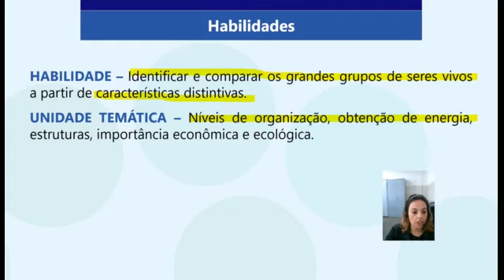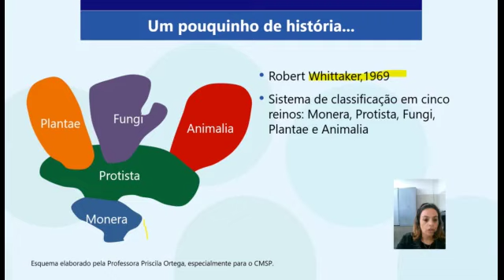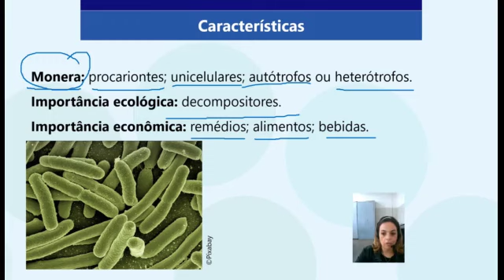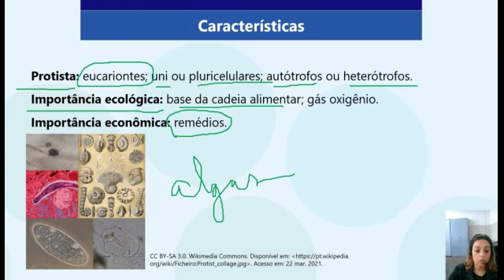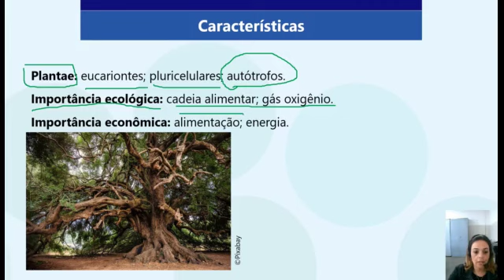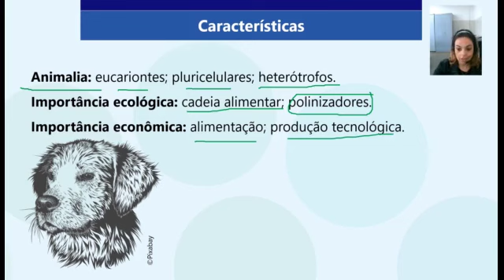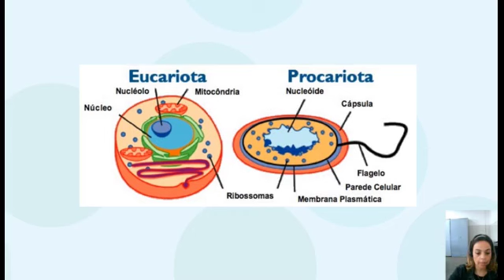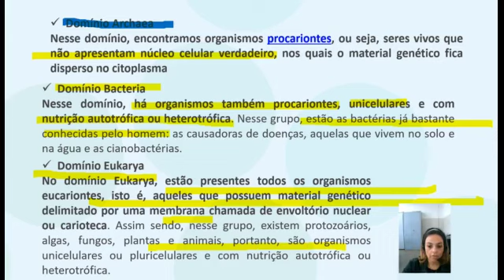3 série Biologia - Os 5 Reinos